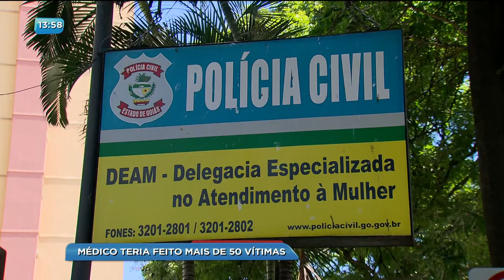BG - Médico teria feito mais de 50 vítimas - 24-01-2018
E continua preso temporariamente o médico Joaquim de Souza Lima Neto, de 58 anos, suspeito de abusar sexualmente das pacientes. 15 delas já registraram boletim de ocorrência.